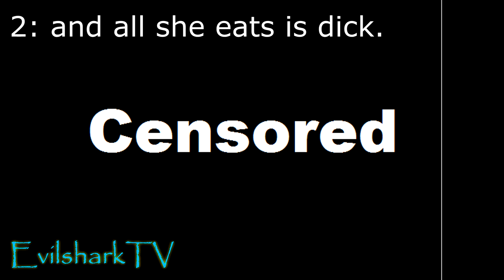(YouTube poop) Beware the hookers